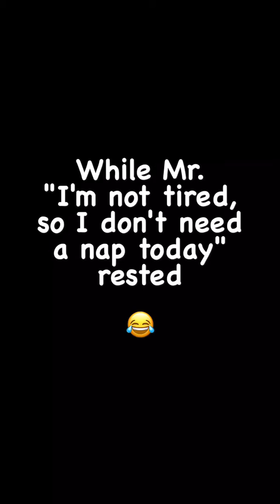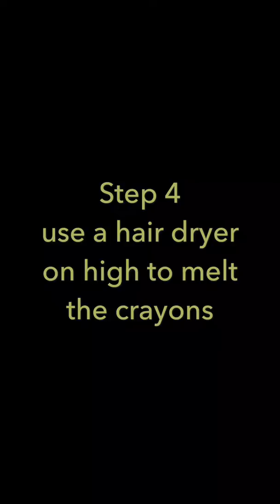The Adventures Of Mason and NahNah: tie dyed pumpkin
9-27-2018 Today, Mason and I had crafty fun getting ready for Halloween.